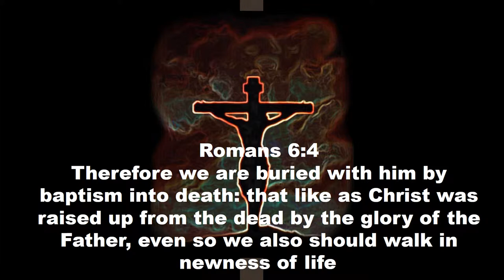Baptism with Apostle Bala S. Abraham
Come and visit us and take part in the anointing that has been placed on Apostle Bala Success Abraham by our Lord and savior Jesus Christ.

Visit our head branch in Atlanta at
4896 N Royal Atlanta Dr
Tucker, GA 30084
Or give us a call at

Or visit anyone of our 5 branches in
Dallas Texas
Fayetteville North Carolina
Lagos Nigeria
Mmbathou South Africa